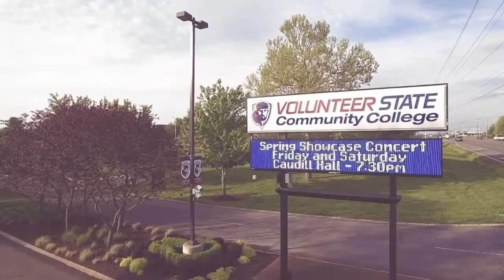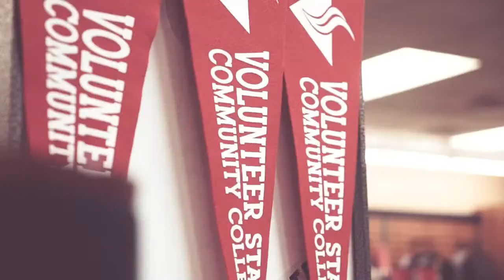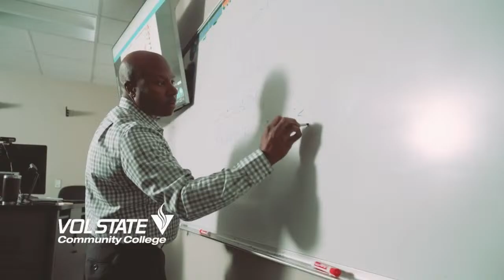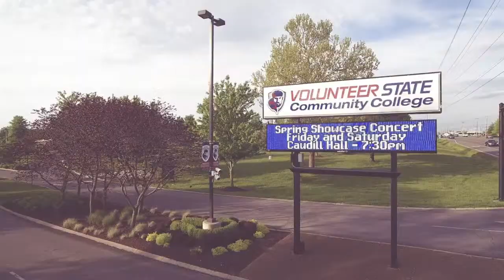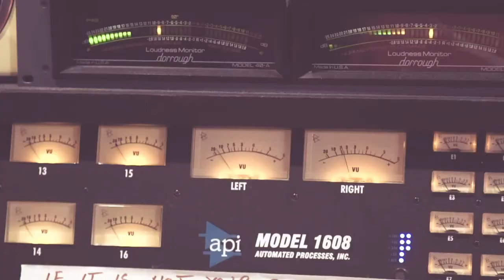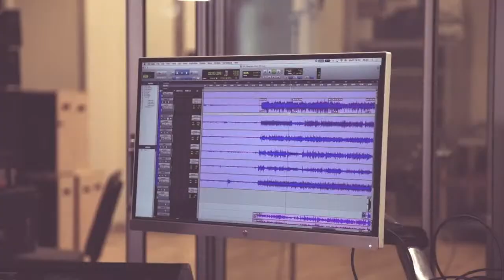Mens vs. Walters State Community College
Game scheduled for 6:00pm cst